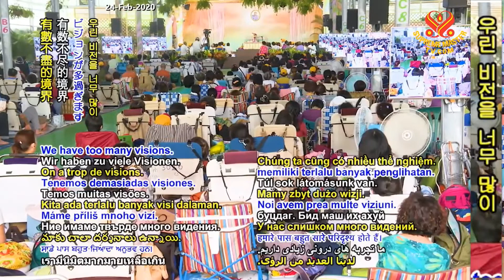( P. 2 / 3 ) 16 Đại Mộng Của Hoàng Hậu Trisla, Thân Mầu Đức Mahavira - Thanh Hải Vô Thượng Sư